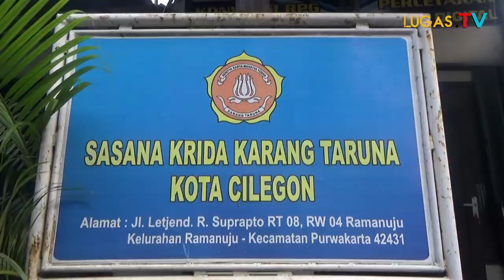Lugas TV Gerebek Sekretariat Karang Taruna Cilegon,Ada Apa ya?